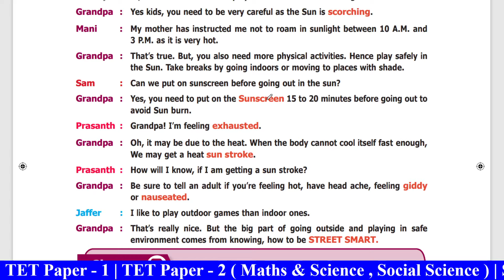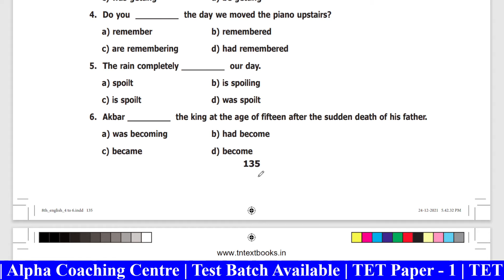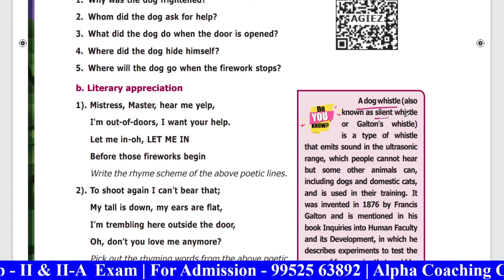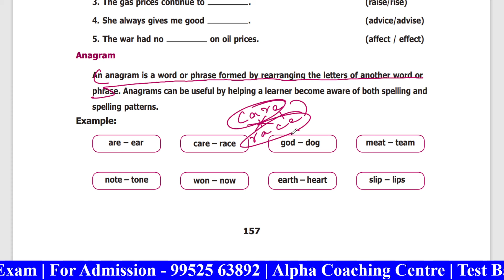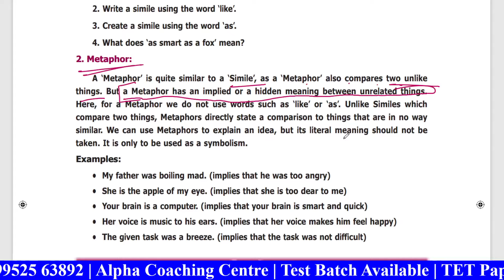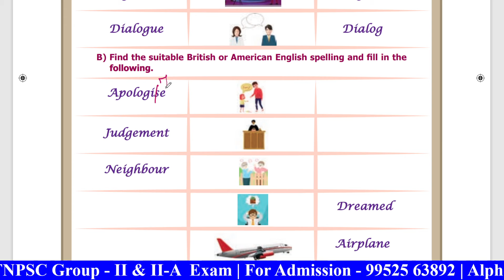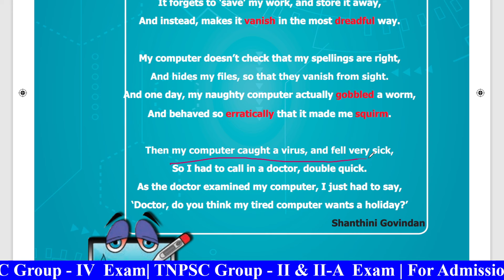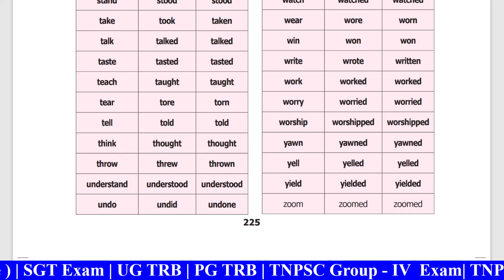SGT Exam | 8th English Part - 2 | இது வரை கேட்கப்பட்ட கேள்விகள் | Full Revision Class